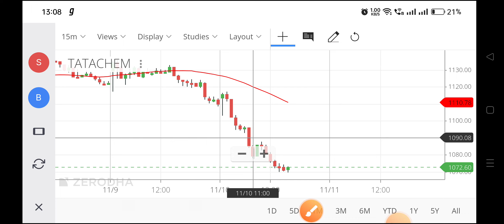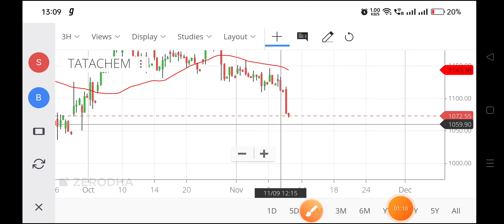tata chemicals share latest news,tata chemicals share news,tata chemicals share price today